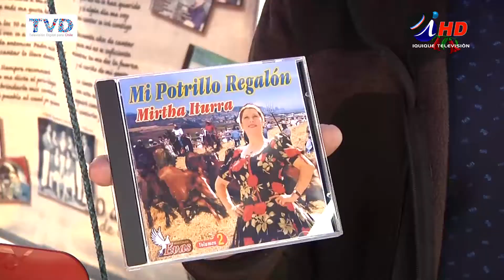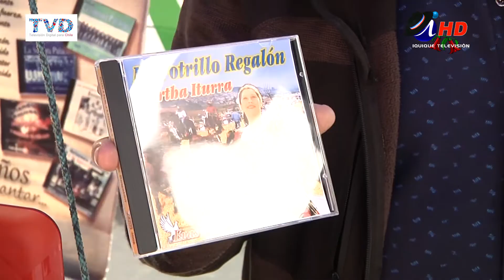IQUIQUEÑOS COMENTAN CÓMO PASARÁN ESTE 18 DE SEPTIEMBRE (2017-09-12) - Iquique TV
El 18 está a la vuelta de la esquina. Y pareciera que todos se preparan para recibirlo de la mejor manera. Pero… ¿qué hacer en Iquique durante el 18?